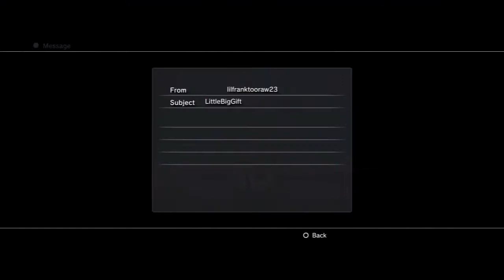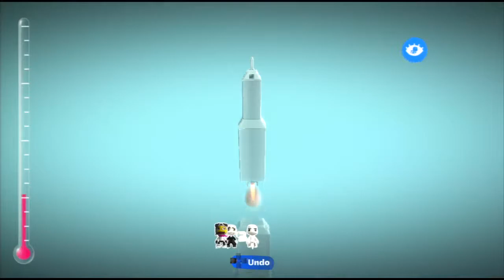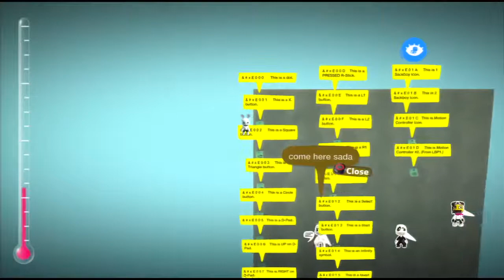Mega Moon Madness S6 Episode 05 - Spooderman Fan